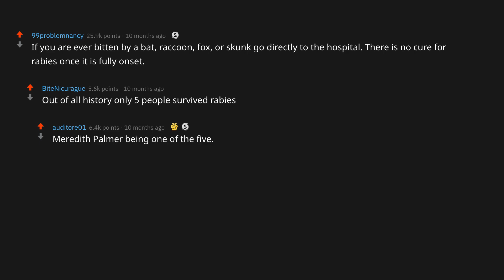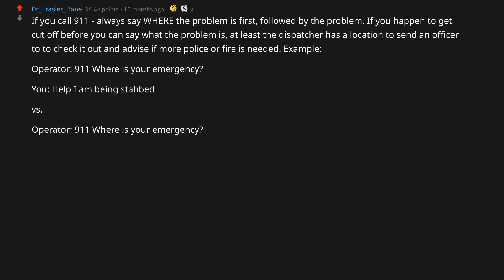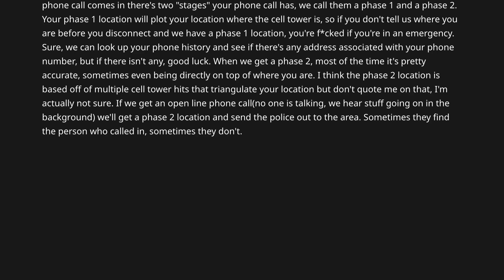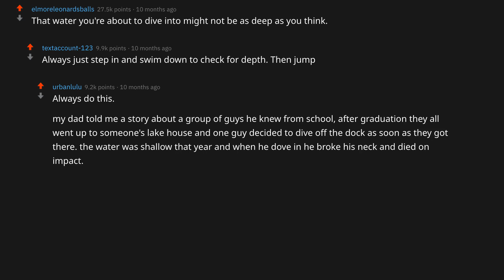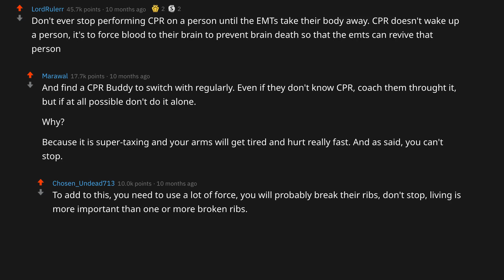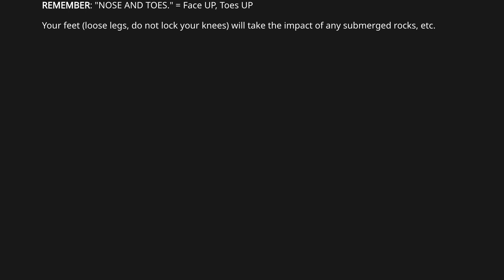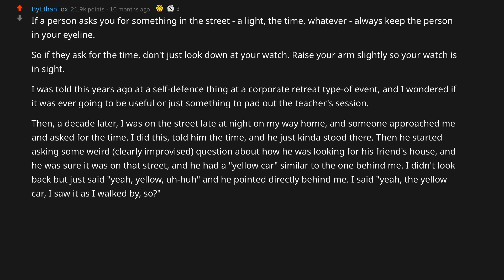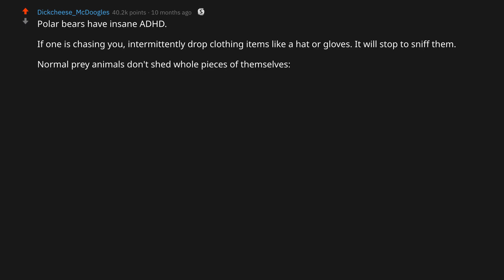Best Tips That Could Save Your Life ✅ (r/AskReddit)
Ask Reddit: What knowledge might save your life one day?

r/askreddit - Redditors share their best tips, lifehacks and ideas on reddit. We present you the best reddit stories, comments and top posts! Redditors, Assemble!

Our Favorite Pick:
►►► Love Yourself and have The Best *ICE CREAM*
►►► Hands down, The Best Flavor: Chocolate Fudge Brownie! 🍫◄◄◄